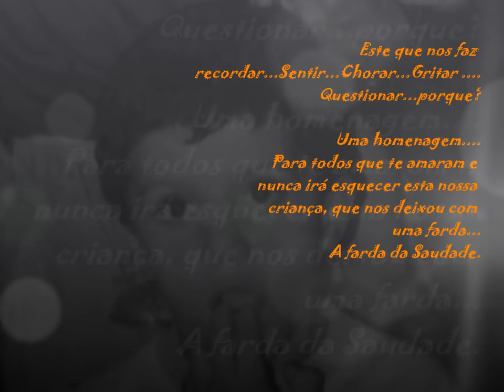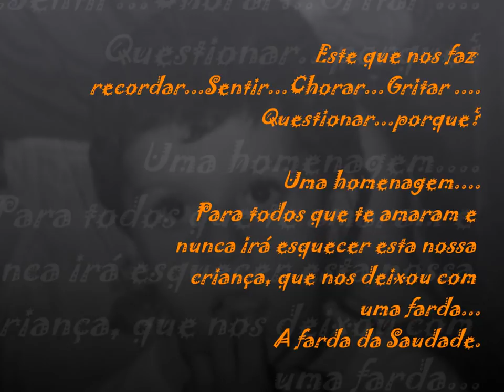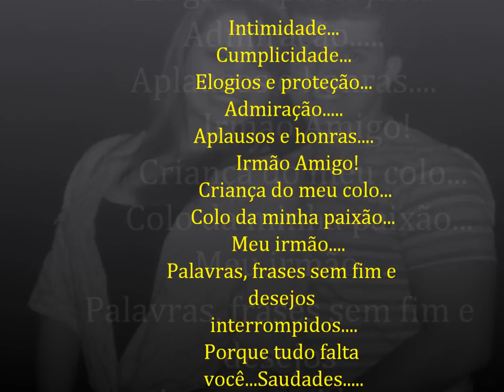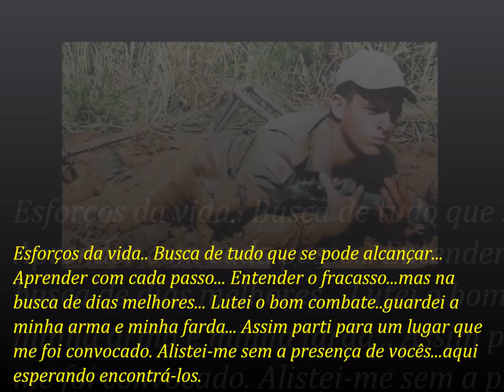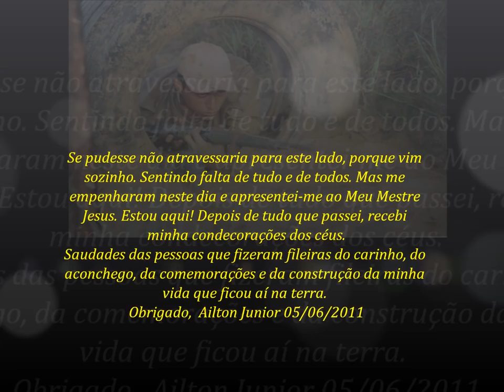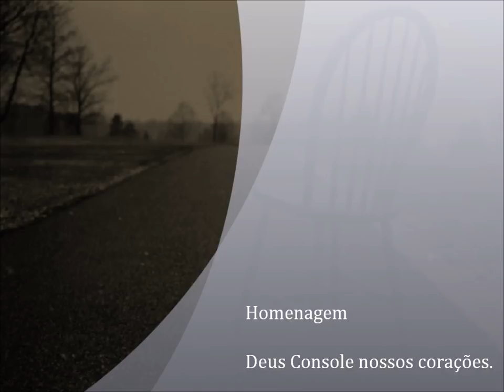Ailton Junior - a vida e historia